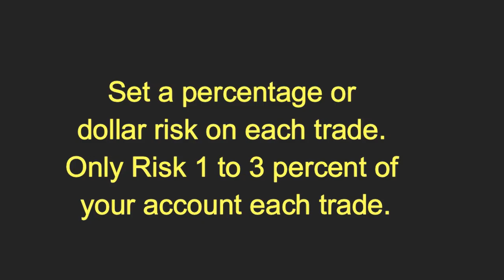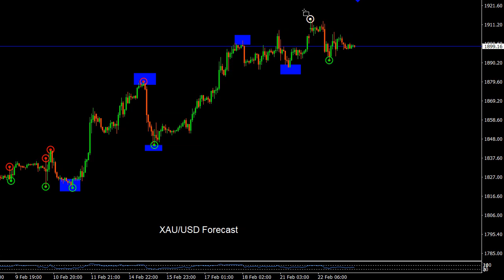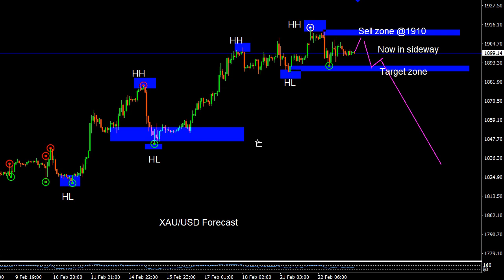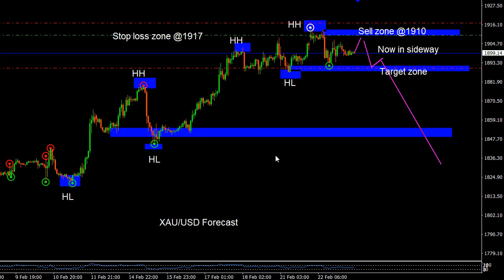XAU/USD 23 February 2022 Daily Forecast Outlook Trading Gold Strategy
XAU/USD 23 February 2022 Daily Forecast Outlook Trading Gold Strategy. Daily Free Signals Forex Pairs Forecast Tips Daily Beginner Trading Videos